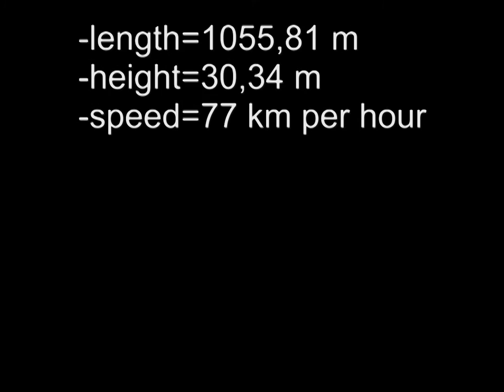Nolimits 2 Coaster #14 "Forest Run"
my new coaster

stats in video